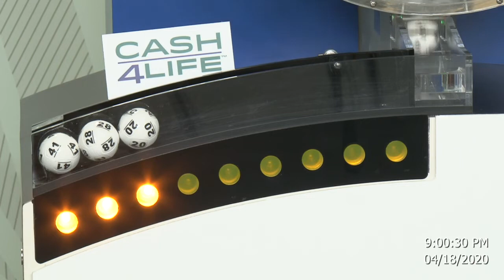Cash4Life Drawing 04-18-2020